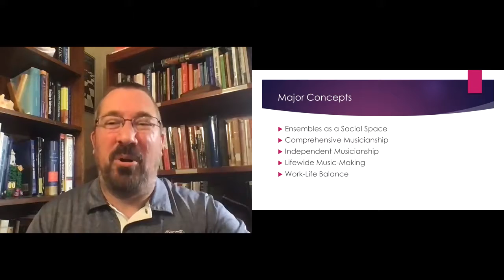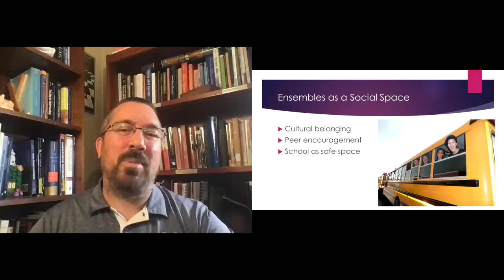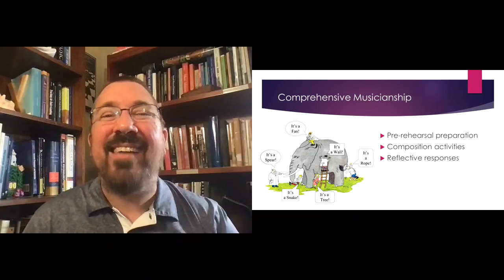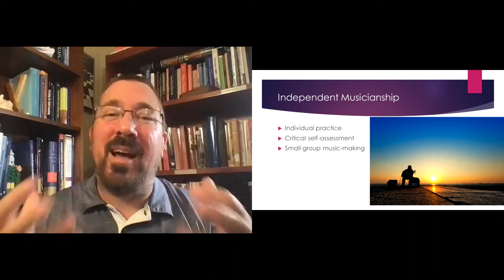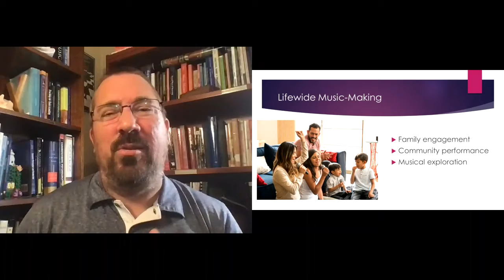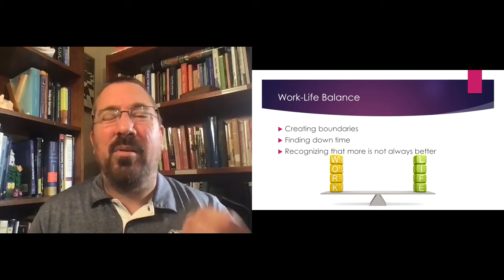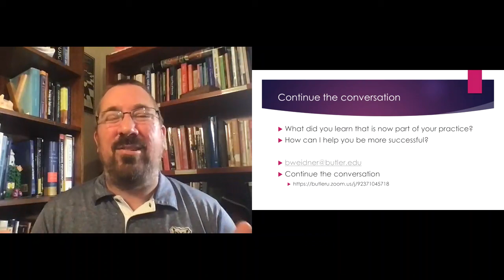Lessons Learned from the Pandemic for the Better New Normal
This is a presentation for the 2021 Indiana Music Education Association's Back to School Virtual Conference. In this video, Dr. Weidner discusses how experiences from the pandemic can be used to improve instruction moving into the future in school ensembles.